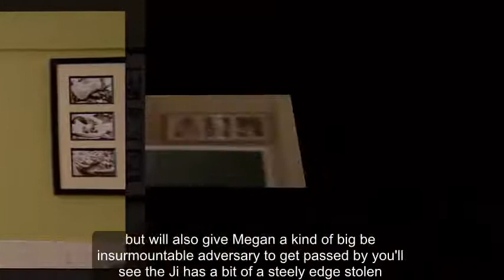Emmerdale spoilers: Huge new story for Jai Sharma to bring out his dark side again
Emmerdale is set to explore Jai Sharma’s more ruthless side once again down the line as they are currently working on a big story for the complex character that will test his edge. Let’s just hope that no-one ends up locked in a container this time! Following his ordeal in the damaging relationship with Nell Fairfax, Jai is struggling with another horrific situation as he tries to deal with his daughter Eliza’s cerebal palsy diagnosis. While the loss of Holly and the birth of Eliza has undoubtedly changed Jai, show boss Iain MacLeod reckons that the darkness inside him is just waiting to be explored again.

He told us: ‘I still feel like the kind of ruthless bit of Jai is still in there somewhere.  We’ve just had a long term story conference where really big stories emerged out of this whole Eliza thing, that I feel like will give Jai an opportunity to be a bit ruthless again.

‘It’ll also give Megan a kind of big, insurmountable adversary to get past. We will see that Jai has a bit of a steely edge still and Megan’s no stranger to getting her claws out, either. It’s kind of a common enemy that they’ll be facing. So, this might feel a bit like the calm before a storm of slightly more ruthless behaviour.’ Look out Emmerdale!